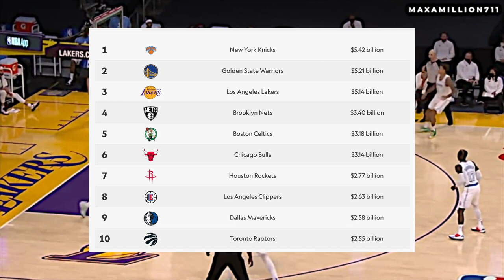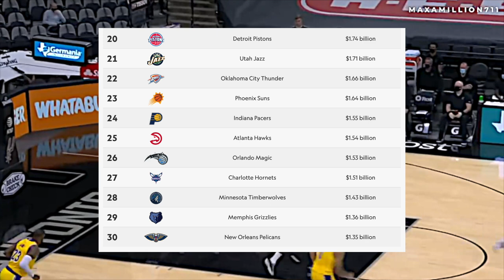LeBron James GUSTONG BUMILI NG NBA TEAM Matapos Ang Career?!